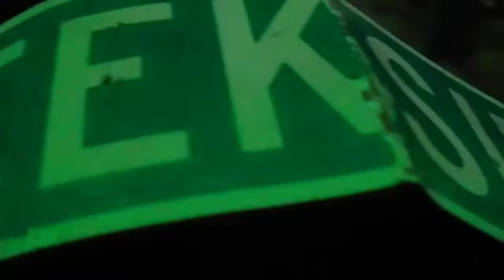YB Marco - 3:24 (Official Music Video) Shot By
Young Boss Club.    Produced by DeeMarc